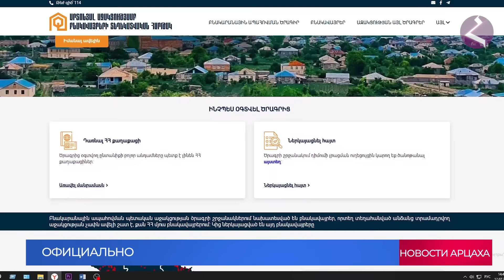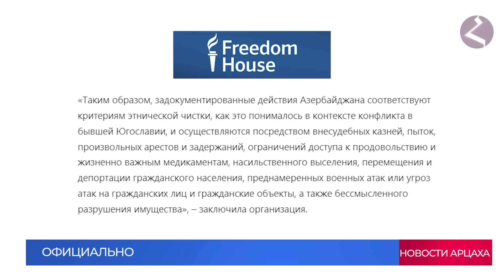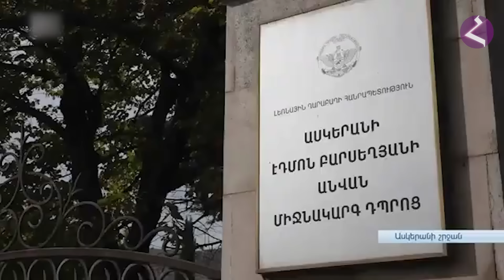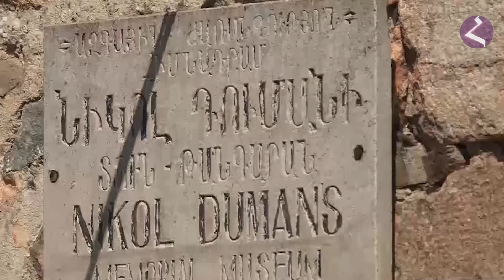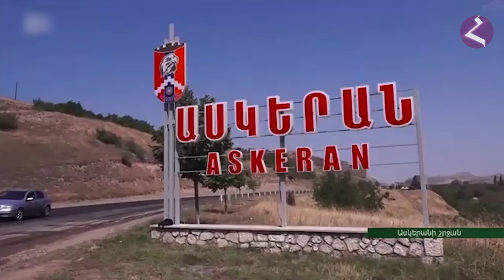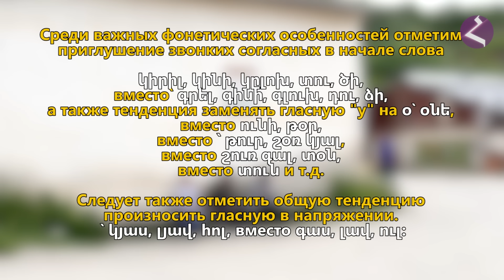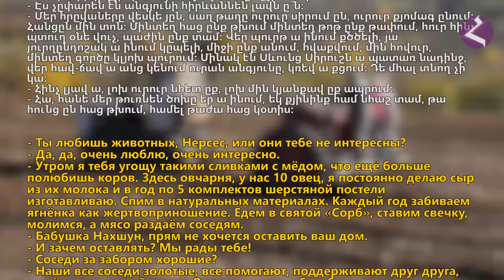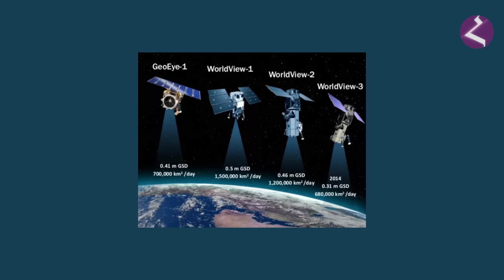АРЦАХ/14 июля 2024/#11/Новости/История/Люди/HAYK media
Информационно-документальный проект
01:04 - 05:06 - "Новости Арцаха"
06:07 - 17:19 - Аскеран
17:20 - 18:08 - Факт дня.
18:10 - 25:40 - Диалект Арцаха
25:42 - 26:42 - Պարիհաջողում